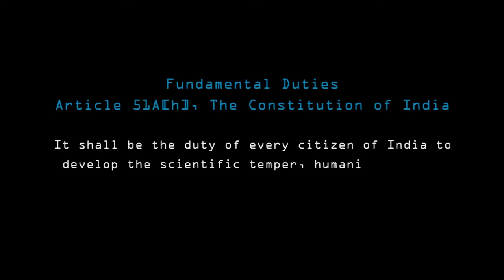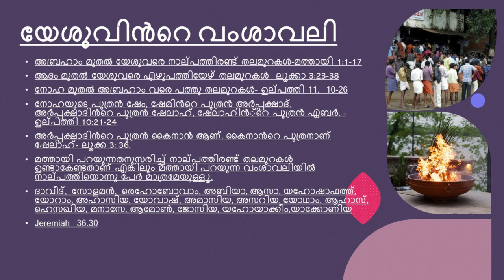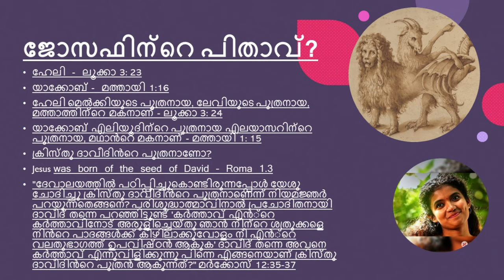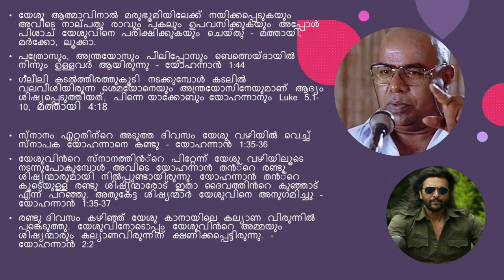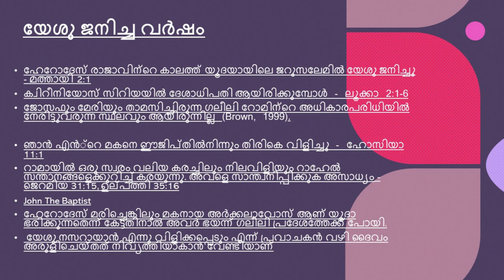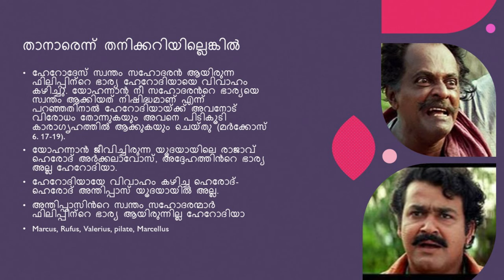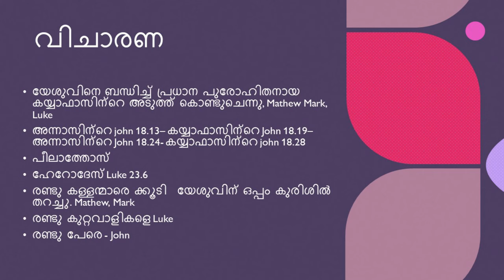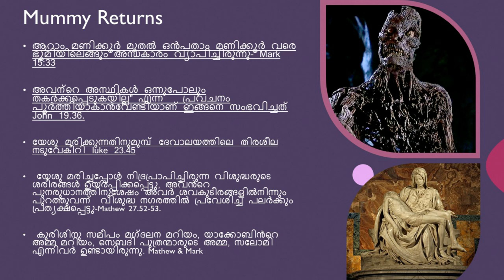ക്രിസ്തുവിന്റെ ഡയറിക്കുറിപ്പുകൾ | Bible History and Fiction | Tomy Sebastian | essentia'21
Kristhuvinte Diary Kurippukal  | essentia'21
Presentation by Tomy Sebastian  on 11 December 2021 at Town Hall Ernakulam.